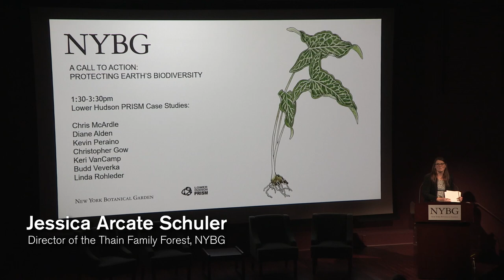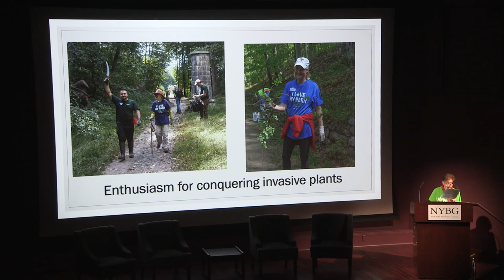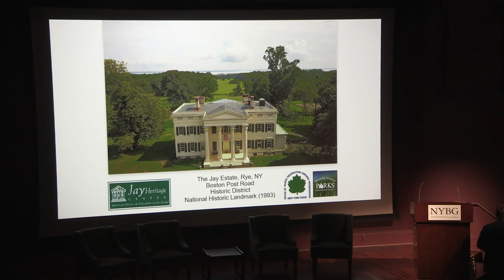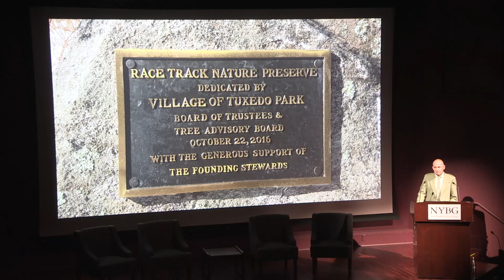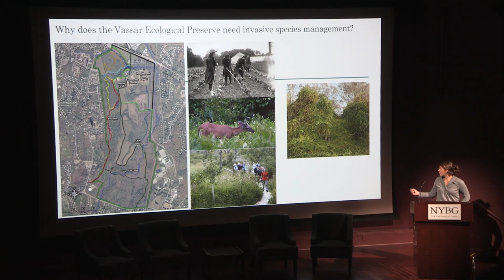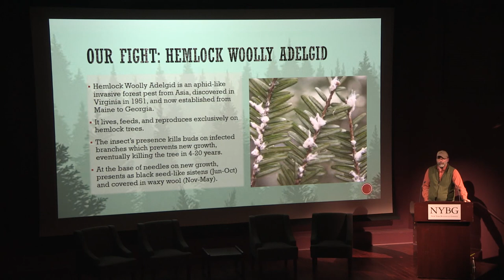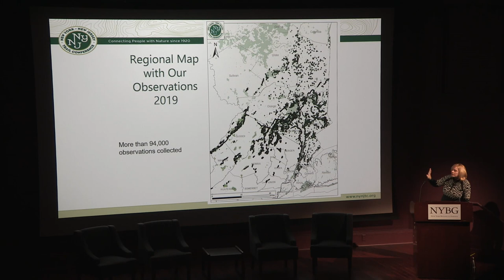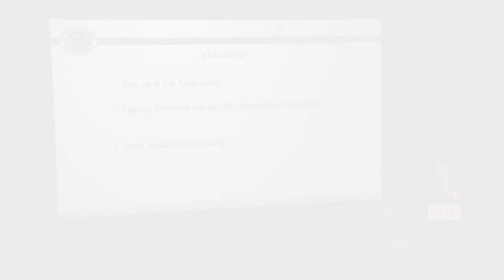A Call to Action: Protecting Earth's Biodiversity Part 2